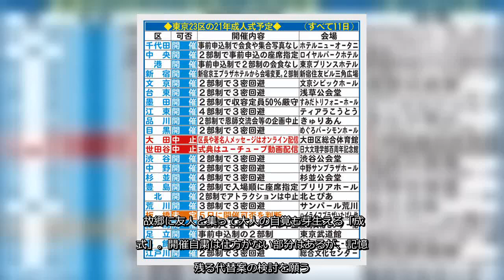✅ 人生1度の晴れ舞台「成人式」が、新型コロナウイルス感染拡大の影響を受けている。成人式は早いところでは3日から全国で開催が始まっているが、中止や延期に加え、規模… - 日刊スポーツ新聞社のニュース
✍   人生1度の晴れ舞台「成人式」が、新型コロナウイルス感染拡大の影響を受けている。成人式は早いところでは3日から全国で開催が始まっているが、中止や延期に加え、規模縮小が続出している。2日に首都圏1都3県の知事らが政府に対して緊急事態宣言の発令を要請したことで、11日開催の東京23区の各自治体も中止や延期の再検討を余儀なくされた。20年目を迎える千葉県浦安市の「ディズニー成人式」開催も危ぶまれてきた。 　　　◇　　　◇　　　◇ 政府の緊急事態宣言が発令されれば、1都3県の成人式開催事情も大きく様変わりしそうだ。すでに東京23区では大田、世田谷が中止を発表。多くが、会場や回数を分散させるなど感染予防対策を考えて実施準備を進めている。ある区の職員は「緊急事態宣言ということになれば開催は難しくなってくる。新成人の方には本当に申し訳ない思いですが、変更せざるを得ないかもしれません」と語った。3日に開催した鳥取県若桜町や日吉津村では新成人にPCR検査を実施して開催。だが、規模の大きい自治体ではそれも困難だ。 浦安市では02年から東京ディズニーリゾートで「ディズニー成人式」を行ってきた。参加を求め、成人前に引っ越す人もいるという人気イベント。コロナ対策でディズニーランドの劇場「ショーベース」が休止中のため、初めてディズニーシー「ブロードウェイ・ミュージックシアター」に会場を変更し、4部制の分散開催で実施することが昨年11月に発表されている。市では感染拡大状況によってはさらなる変更の可能性もあるとしている。 首都圏以外でも中止や5月の大型連休などへの延期を決定している自治体もあるが、数多くの工夫も凝らしている。大分市では式典に変わる企画として「成人記念フォトコンテスト」を実施。入選者には賞状や盾だけでなく特産品が贈呈される。期日未定の延期が決まった栃木県宇都宮市では、すでに予約していた晴れ着などのキャンセル料を助成する検討もされている。 故郷に友人と集って大人の自覚も芽生える「成人式」。開催自粛は仕方がない部分はあるが、記憶に残る代替案の検討を願う。【鎌田直秀】   ...